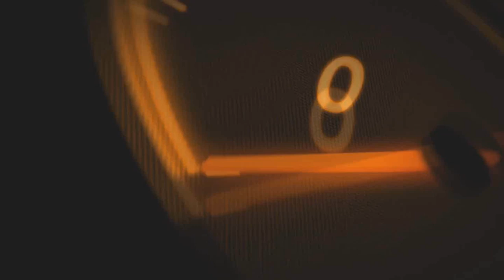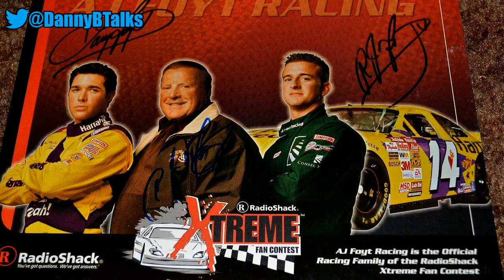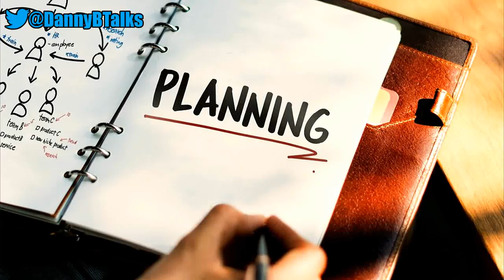5 NASCAR Drivers You Forgot About (#13)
Oh no! Is that Tony Stewart in the thumbnail AGAIN? What is Danny B doing? Guess you better watch the video then. Go ahead, click it. Have you clicked it yet? CLICK IT!!!

Who are some other drivers that have gone forgotten over the years? They may make the next installment.